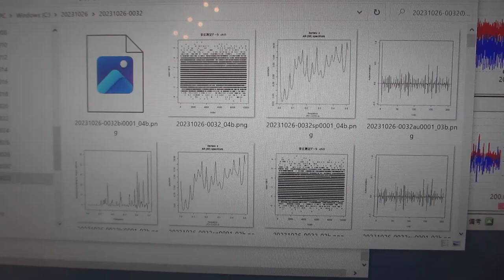オリジナル超音波発振制御プローブを利用したスイープ発振制御実験ーー化学反応の促進実験ーー（超音波システム研究所）